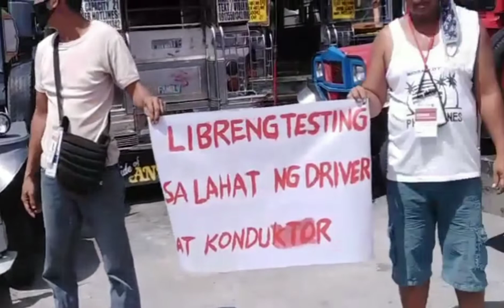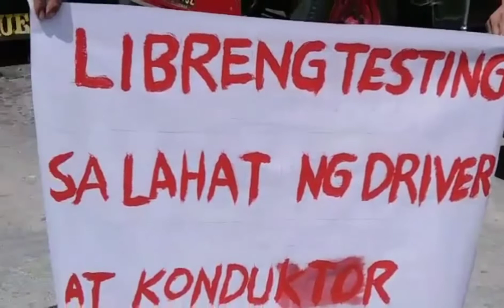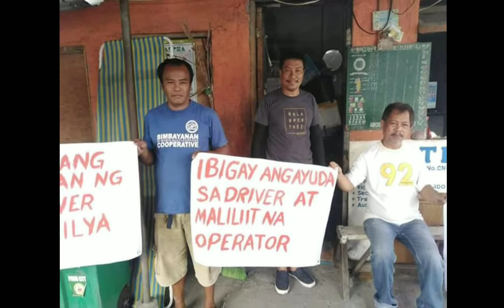Jeepney Driver's at malilit na operators pakingan po ang kanilang hinaing